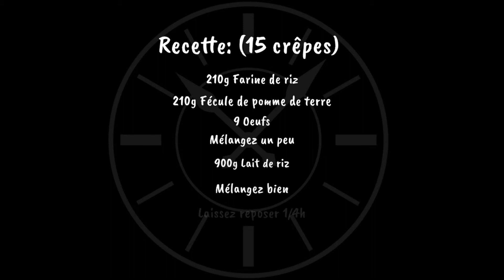Les recettes à la Prune - Episode 1 - Crêpes 0% gluten 0% lactose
Pour la chandeleur, des crêpes sans gluten ni lactose pour le plaisir de tous, sans modération